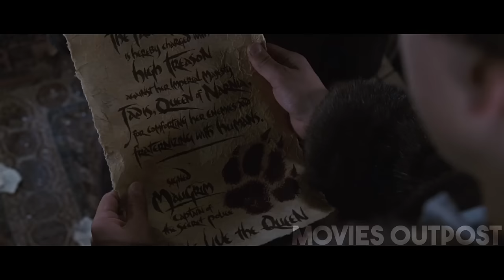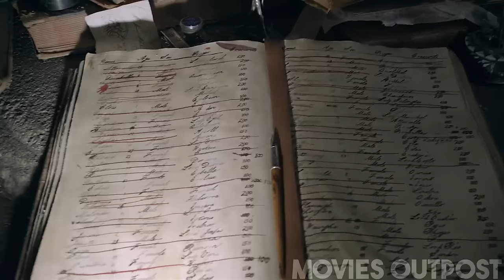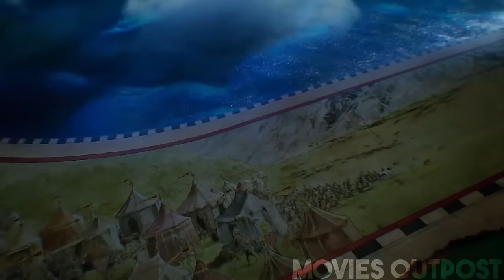TWO KINGS FIGHT FOR THE RIGHT TO OWN THEIR ISLAND AND ITS PEOPLE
In this action packed adventure, two brother and two sisters find themselves transported to another realm. Unable to leave as one of them was kidnapped, they must join a rebel group to ensure the safety of their brother.